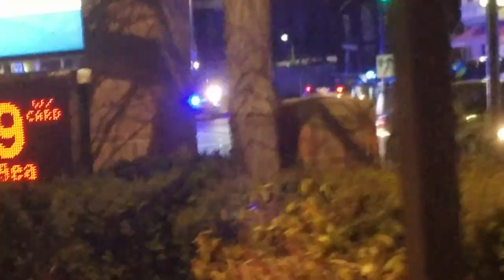Police bpd on Columbus ave by egleston